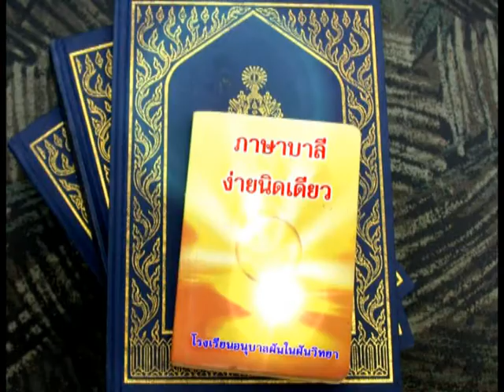น้องเมษ์+มิวค์